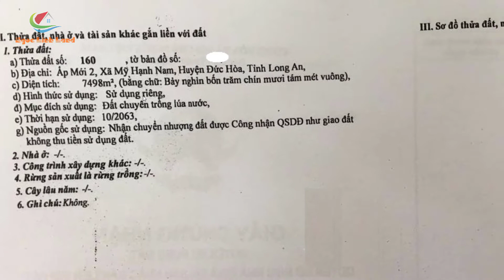Mua đất TÁCH THỬA có dễ như bạn nghĩ ?| Hướng dẫn tách thửa từ đất lớn [ Phần 1]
- Để thực hiện tách thửa đất chuyển mục đích sang đất ở cần phải nắm được các thông tin cơ bản trước khi xuống tiền cọc đặt mua.
- Nhiều khách hàng do không am hiểm về thủ tục pháp lý, khi đặt tiền xuống rồi đến giai đoạn làm giấy tờ thì gặp rất nhiều khó khăn để làm thủ tục tách thửa, chuyển đổi mục địch sử dụng sang đất ở.
- Video chia sẽ thông tin
Kênh bất động sản
 Tư vấn, giới thiệu các sản phẩm bất động sản nhà phố, đất nền tốt nhất thị trường.
 Kênh BĐS Ngọc Linh Land luôn hướng đến những sản phẩm có vị trí , pháp lý tốt. Đầu tư an toàn và đảm bảo cơ hội sinh lời tốt nhất hiện nay.

► Đăng ký và theo dõi kênh Youtube Đăng ký để ủng hộ kênh nhé

► Xem thêm các dự án đất nền vùng ven do Cát Tường Group triển khai

 Cảm ơn các bạn đã dành thời gian quan tâm theo dõi Video